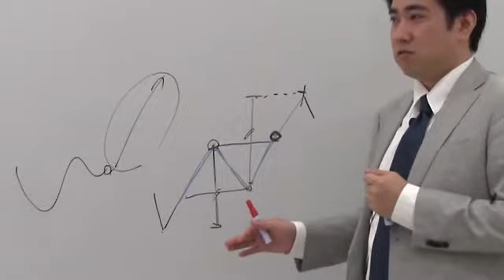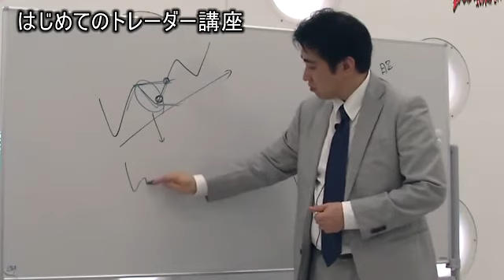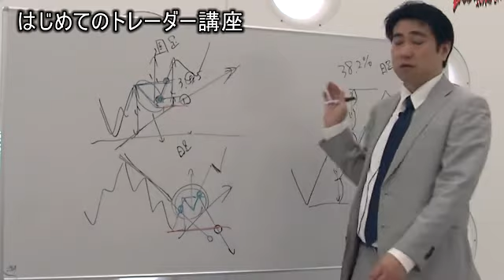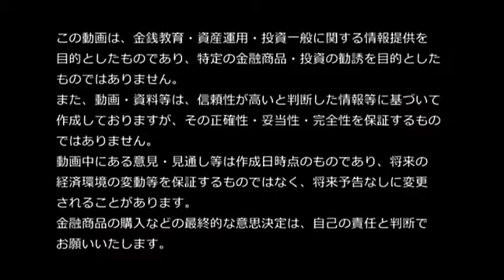はじめてのトレーダー講座PV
■無料ニュースレターの登録はコチラ